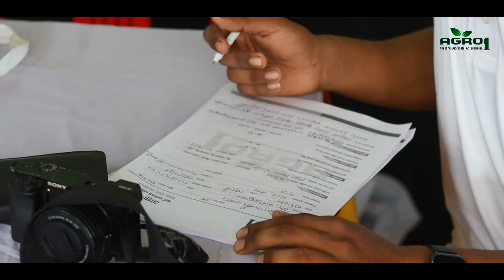কৃষিতে সফল হতে স্মার্ট কৃষি কর্মশালায় যুক্ত হোন | স্মার্ট কৃষি কর্মশালা ব্যাচ_৪৫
👨‍🎓 স্মার্ট কৃষিতে স্মার্ট ক্যারিয়ার গড়ুন এগ্রো-১ এর সাথে  💯
👨‍🌾 স্মার্ট কৃষি কর্মশালা ব্যাচ-৪৫
✅ ১৭ই মে সারা দিন ব্যাপী কর্মশালা
✅ প্রশিক্ষণার্থীদের জন্য থাকছেঃ
➡ আধুনিক পদ্ধতিতে সবজি চাষের স্মার্ট প্রজেক্ট প্ল্যানিং।
➡ ফসলের বাজার মূল্য এবং সময় এনালাইসিস।
➡ চারা উৎপাদনের আধুনিক পদ্ধতি।
➡ সরাসরি মাঠে প্রশিক্ষণ এবং প্রাক্টিক্যাল হ্যান্ড নোট প্রদান।
➡ এগ্রো-১ এর লোগো সহ টি-শার্ট
➡ ট্রেনিং এর দিন সকালে নাস্তা এবং দুপুরে আকর্ষণীয় মধ্যাহ্নভোজ এর ব্যবস্থা (ফ্রি)।
➡ সকল প্রশিক্ষণার্থীদের জন্য ফ্রি রাত্রিযাপনের শু-ব্যবস্থা।
📢 ৪৫  তম ব্যাচের স্মার্ট কৃষি কর্মশালা ১৭ ই মে বগুড়াতে অনুষ্ঠিত হবে।
😊রেজিস্ট্রেশন করতে কল করুনঃ 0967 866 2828
📲অংশগ্রহণ ফি ১৫০০ টাকা
 আমাদের ঠিকানা সমূহ-
🔰হেড অফিসঃ হাউজ-২৮, ব্লক-ডি, এভিনিউ-৯, সেক্টর ১৫, উত্তরা,ঢাকা।
🔰বগুড়া শাখাঃ রোড-২০ , হাউজ-৩৬ , উপশহর , বগুড়া সদর, বগুড়া ।
🔰বগুড়া ফার্ম অফিসঃ মাটিডালি থেকে উত্তরে, রংপুর রোড , বাঘোপাড়া , মহিষবাথান , বগুড়া সদর, বগুড়া।
🔰মেহেরপুর শাখাঃ চাঁদবিল, ইমপ্যাক্ট নার্সিং ইন্সটিটিউট সংলগ্ন, মেহেরপুর সদর , মেহেরপুর।
🔰গাজীপুর শাখাঃ পাঠান পাড়া, (হাতিয়াব) পশ্চিম চতর, পোড়াবাড়ি, গাজীপুর।
📱 বিনামূল্যে স্মার্ট কৃষি সেবা পেতে কল করুন  -  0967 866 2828

📲স্মার্ট কৃষি  বিষয়ক পোস্ট পেতে  এগ্রো-১ ফেসবুক পেজে লাইক দিয়ে সাথেই থাকুন 📲

🚚 আমাদের সকল পণ্য বাসযোগে এবং কুরিয়ার এর মাধ্যমে বাংলাদেশের যেকোনো প্রান্তে সরবরাহ করা হয়।

👨‍🌾Agro-1
         -Creating Successful Agripreneurs🌱